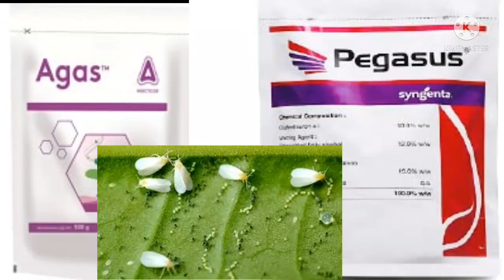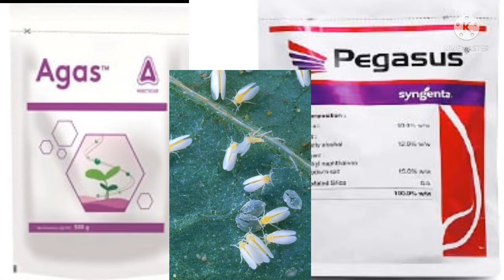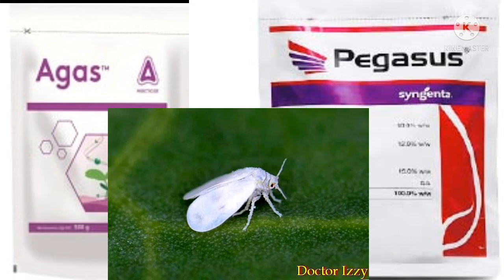सफेद मक्खी को मारने की अचूक दवा # Dr narendra kumar Yadav #